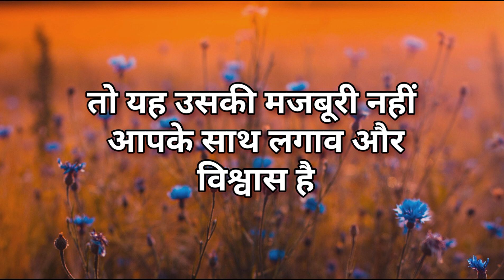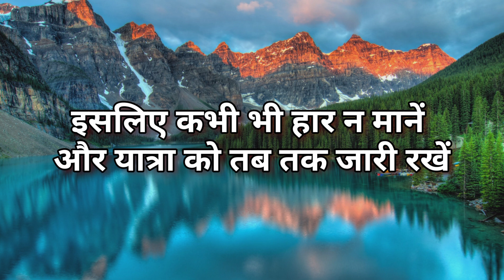कोई भी कार्य अब मुश्किल नहीं रहेगा 🤩 Universe ka sandesh।। today god message।।